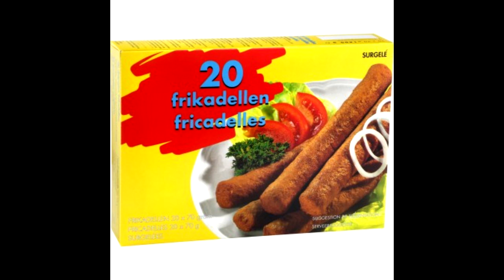TN - CORONAVIRUS FREESTYLE PART 2 feat. Lil Calzone (Prod. Gerreaux)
10 minute lé frater